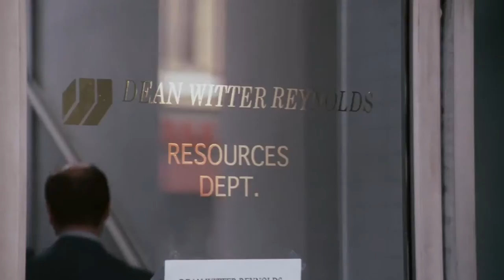Das Streben nach Glück ≣ 2006 ≣ Trailer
Drama ≣ USA
Originaltitel ≣ The Pursuit of Happyness

≣ Regie ≣ Gabriele Muccino
≣ Cast ≣ Will Smith | Jaden Smith | Thandie Newton | Brian Howe | James Karen | Dan Castellaneta | Kurt Fuller | Takayo Fischer | Kevin West | George Cheung | David Michael Silverman | Domenic Bove

≣ Oscar-Nominierung ≣ Hauptdarsteller ≣ Will Smith